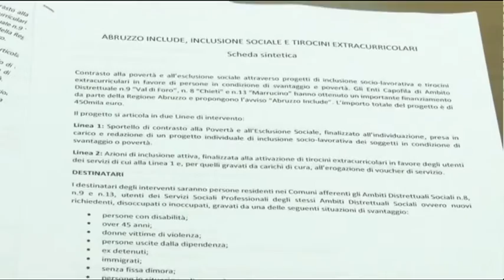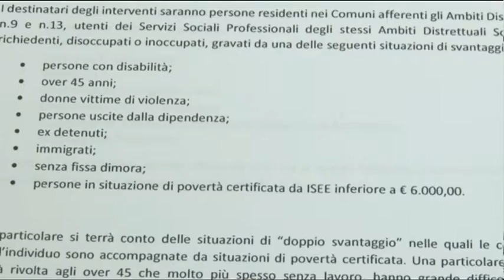TgSei edizione delle 14 di lunedì 2 ottobre 2017